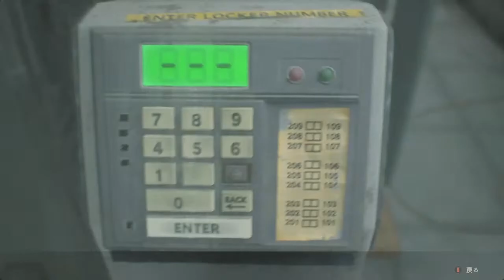♯6 天井からいきなりこんにちは！？/初見でガクブルしながらバイオやります！prat6【バイオハザード RE:2】【 月雲きさら/XXIIgram】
犬宮いろぬの休止期間の代理で配信します、XXIIgram(ニジュウニグラム)の月雲きさらです！
いきなり代わりということで全然違う動画ですみません。
少しでも楽しんでいってもらえたら嬉しいです！

今回はバイオハザード RE:2の配信カット編集版パート6となっております！

ストーリーを追っかけたい人向けとなっているので、
お時間ある方はぜひ配信アーカイブをご覧ください！

⇩グループ紹介⇩
『XXIIgram(ニジュウニグラム)』
「君の魂の重さを22gにできるなら...。』